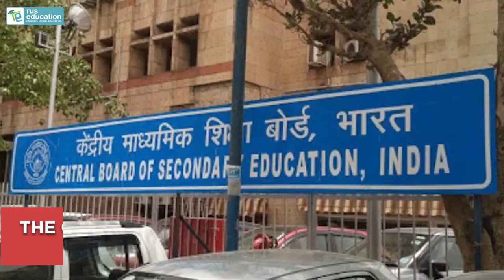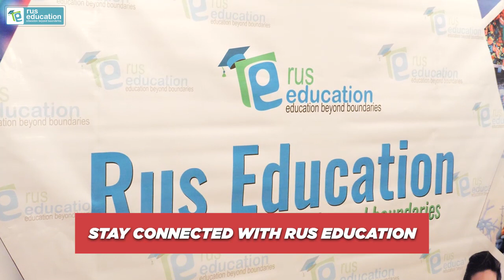NEET 2021 May Be Held in Sept | Postpone NEET 2021 Till October, Demand Students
NEET-UG was scheduled for August 1 and though registration was to commence in April, NTA kept it in abeyance due to surge in cases. However, in case Board exams are conducted in August, NEET-UG is likely to be deferred to the first or second week of September and registration is likely to commence from July 1, 2021.